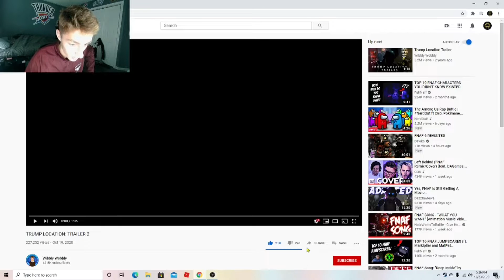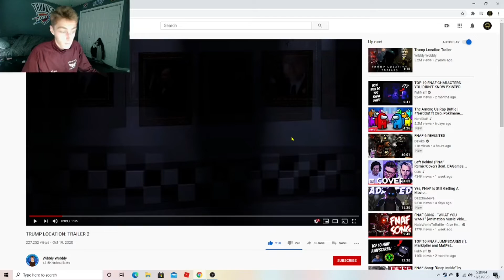POLITICAL SCARINESS! TRUMP LOCATION: TRAILER 2 | REACTION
Please leave a suggestion in the comments below for the next video I should react to.